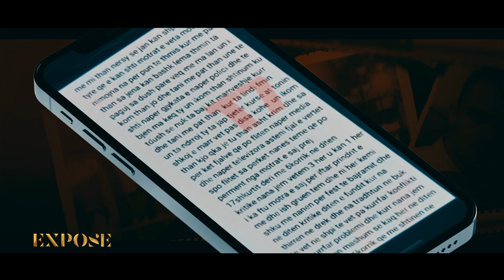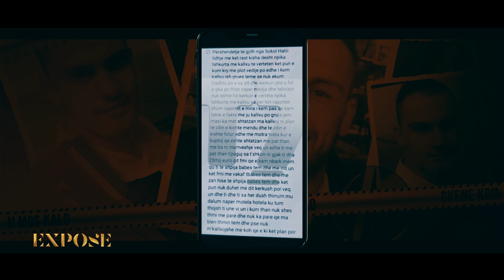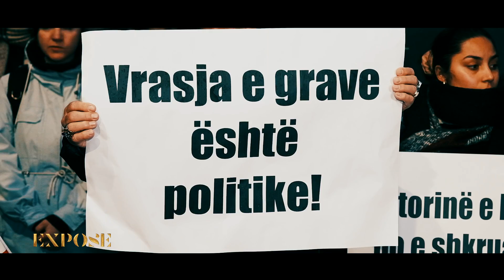Expose - Vrasja në dorë të shtetit!